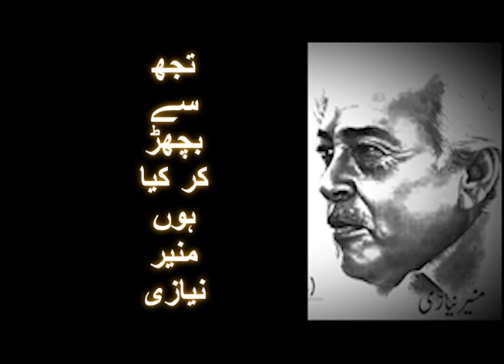TUJH SAY BICHAR KAR KYA HON (تجھ سے بچھڑ کر کیا ہوں منیر نیازی)FULL 1080 HD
TOPIC:TUJH SAY BICHAR KAR KYA HON (تجھ سے بچھڑ کر کیا ہوں منیر نیازی)FULL 1080 HD
IMPORTANT: